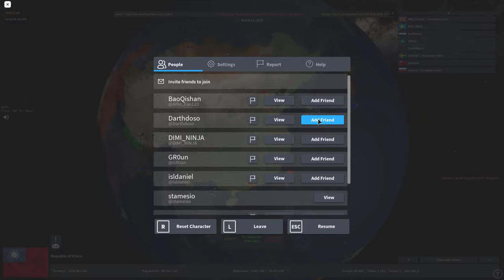rise of nations Taiwan forms republic of china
im playing as taiwan and takes china and forms in the game rise of nations in roblox play it